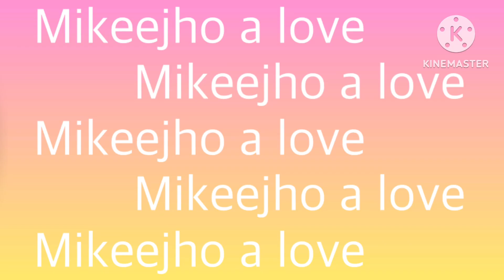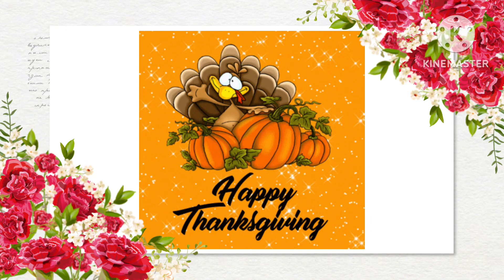Simple Thanksgiving Feast Celebration